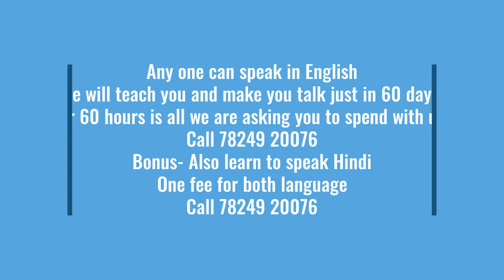Learn to speak English via tamil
Learn speak English and Hindi Via tamil